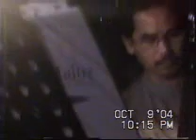Champa Khao play Black magic woman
Black Magic Woman.By Champa Khao